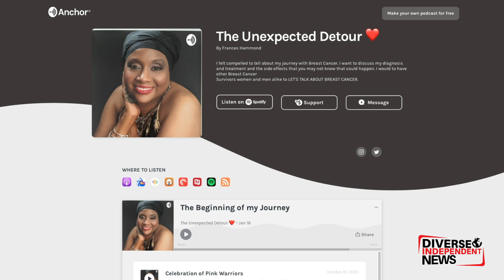My Unexpected Detour - The Frances Hammond Survival Story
Frances Hammond feels it's better to find the glass half full. She believes that anyone facing a battle of survival with breast cancer certainly deserves as much happiness as possible. Frances kept her head up and survived.